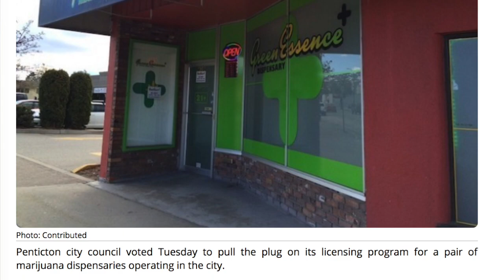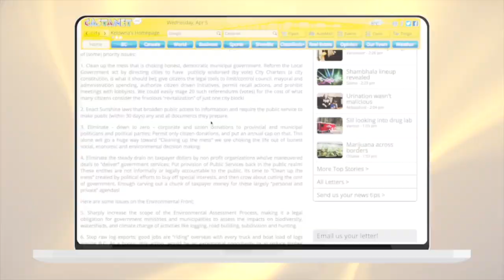Penticton Mayor defends decision to pull pot shop permits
The City of Penticton ended its experiment with licensing marijuana dispensaries this week.